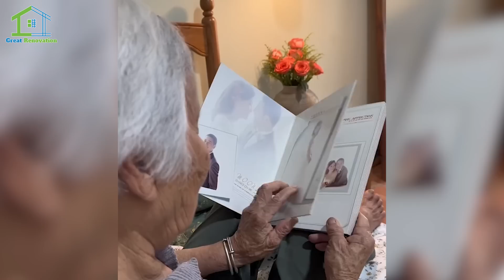Después de graduarse de la universidad, el joven y su abuela renovaron una casa de madera de 70 años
La casa grande de madera de la abuela de la abuela de 70 años ha comenzado a mostrar signos de deterioro, porque la casa está hecha de madera con los años con deterioro, termitas pesadas, todo está viejo y le falta luz severa. Al ver a su abuela viviendo en una casa vieja e insegura durante todo el año, el joven decidió, después de graduarse de la universidad, comenzar a renovar la antigua casa de su abuela para convertirla en una casa nueva y espaciosa, espaciosa, sorprendentemente hermosa, moderna y completamente equipada.
Toda su vida trabajó duro para cuidar a sus hijos y nietos, era la persona que el joven más amaba y respetaba en la familia, por lo que renovar la vieja casa con ella era lo que más deseaba para que ella pudiera vivir y disfrutar de la comodidad de la vejez. Conociendo su antiguo pasatiempo, renovó especialmente la casa para convertirla en un espacio abierto, rodeado de flores. Aunque su edad es vieja, su alma sigue siendo muy poética, romántica y ama la belleza, por lo que el joven diseñó la casa desde el piso 2 hasta el piso 1. La casa también está seleccionada en un estilo minimalista pero aún asegura su propia sofisticación y atracción. Especialmente el interior de la casa no es caro ni sofisticado, pero se crea a partir de cosas que están disponibles y son fáciles de encontrar en la naturaleza. Todas las combinaciones y arreglos de muebles en la casa crean un espacio armonioso que brinda una sensación de ligereza, relajación y es adecuado para sus hábitos y preferencias de vida.
¡Muchas gracias!